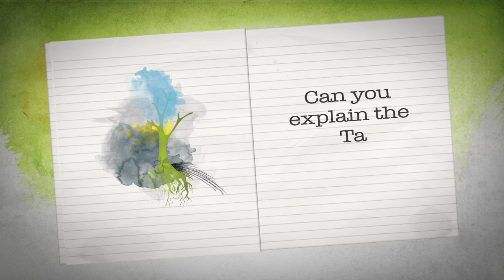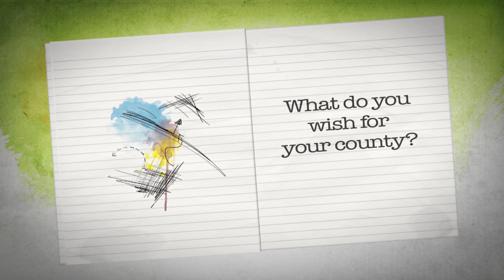Mona Shahien, Tahrir Lounge owner, Egypt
„Participate in the change is not just a slogan. It is a method and it is a way of life."